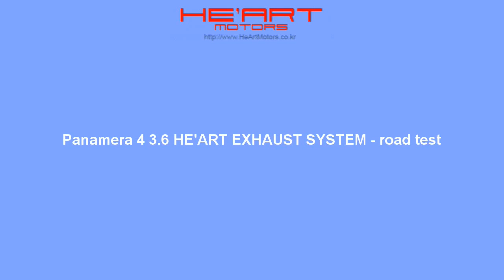Panamera 4 3.6 HE'ART EXHAUST SYSTEM - road test